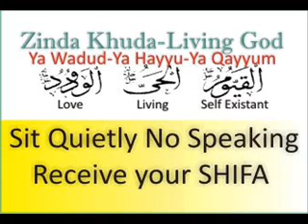Dupuytrens Contracture - Dupuytrens Disease - Palmer Fibromatosis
Dupuytren's contracture (also known as morbus Dupuytren, Dupuytren's disease or palmar fibromatosis is a fixed flexion contracture of the hand where the fingers bend towards the palm and cannot be fully extended (straightened). It is an inherited proliferative connective tissue disorder which involves the palmar fascia of the hand.It is named after Baron Guillaume Dupuytren, the surgeon who described an operation to correct the affliction in the Lancet in 1831.

The ring finger and little finger are the fingers most commonly affected. The middle finger may be affected in advanced cases, but the index finger and the thumb are nearly always spared.Dupuytren's contracture progresses slowly and is usually painless. In patients with this condition, the palmar fascia thickens and shortens so that the tendons connected to the fingers cannot move freely. The palmar fascia becomes hyperplastic and contracts. Incidence increases after the age of 40; at this age, men are affected more often than women. After the age of 80, the gender distribution is about even.